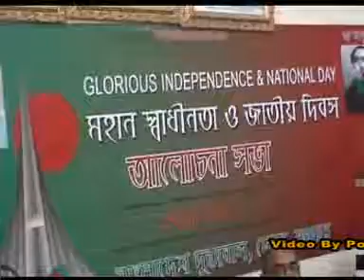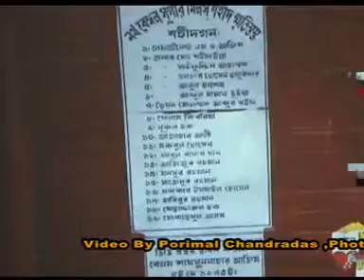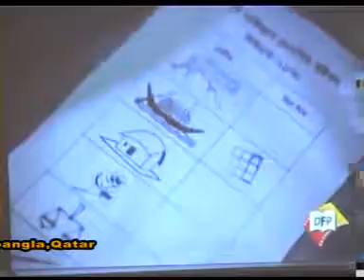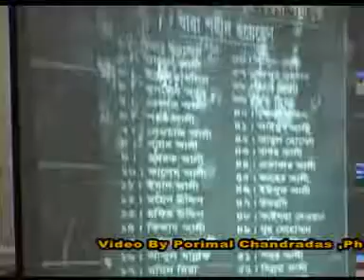46th INDEPENDENCE & NATIONAL DAY OF BANGLADESH 2017 QATAR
EMBASSY